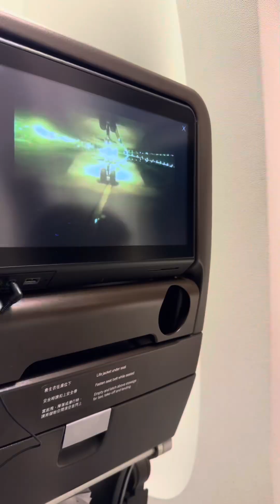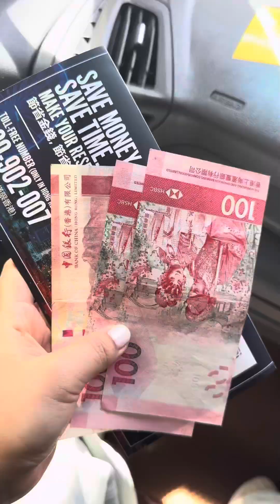SUMMER BREAK 2024 : DUBAI 🇦🇪 TO HONGKONG 🇭🇰